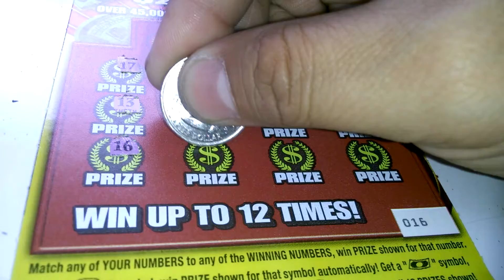Florida lottery scratchoff #3729